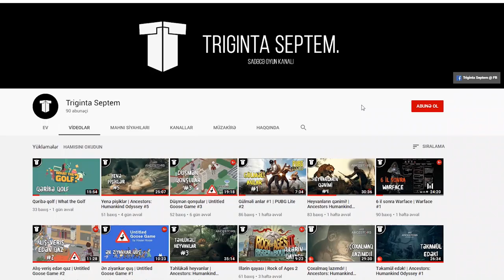Başından vur tez ölsün - Commando | Killing Floor 2 #3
Killing Floor 2 oyununa davam! Bu bölümdə Commando klasını yoxlayırıq, naqetsi yenə məhv edirik və qumbara atmağı öyrənirik!